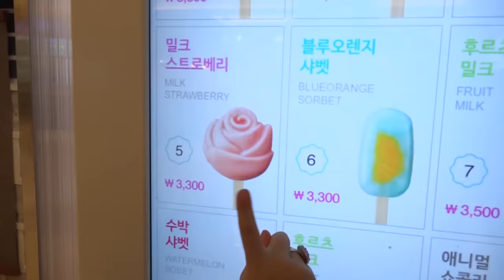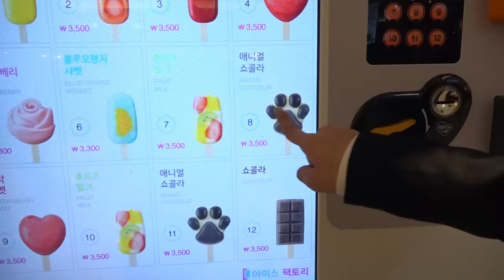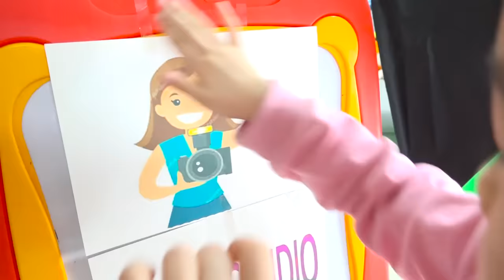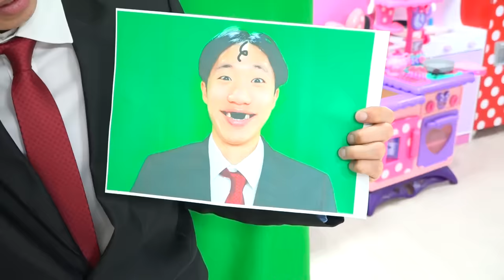Boram mengenakan gaun baru untuk pesta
Ada pesta ~! Bersiaplah untuk pergi ke pesta dengan gaun putri